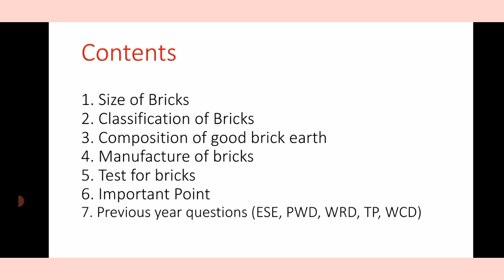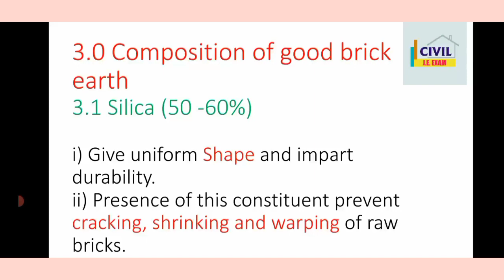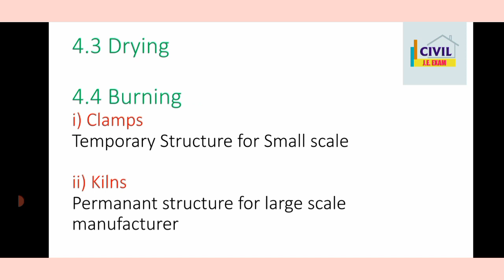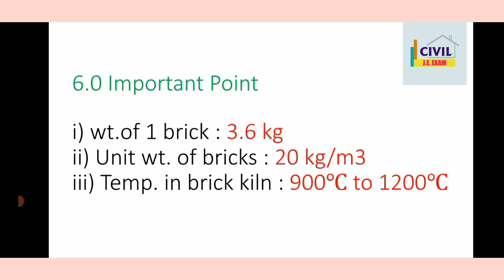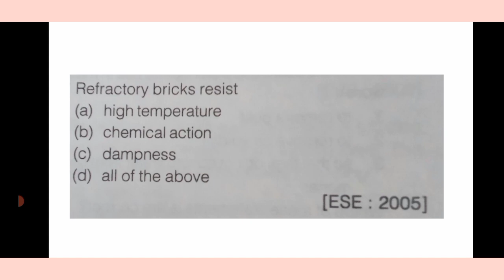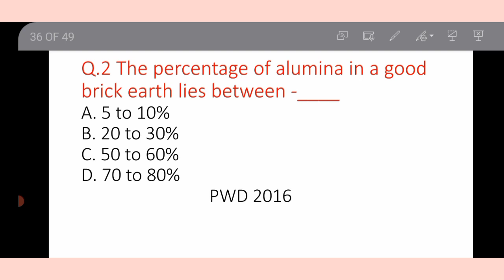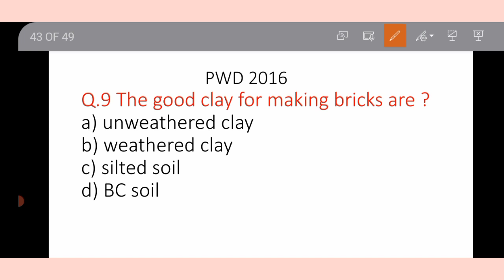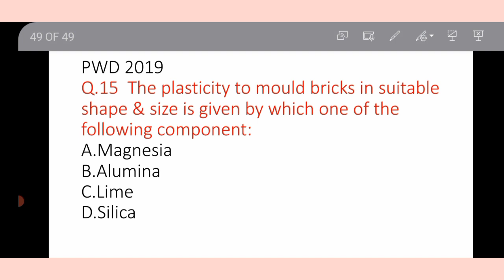ZP Bharti Civil Engineering Previous year questions l Bricks l Building Material lTheory + PYQ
@Civil 101  @Infinity Academy  @Engineers Adda247  @THE CATALYST GROUP  @Ignite Academy

zp syllabus for civil engineering
zp je civil syllabus
soil mechanics civil engineer
nagar parishad bharti syllabus
zp civil engineering lecture
zp bharti civil engineering
 zp bharti civil engineering syllabus
zp civil engineering
bmc civil engineering
zp civil engineering license
zp civil engineer
zp civil engineering subjects
civil engineering assistant
zilha parishad bharti civil engineering syllabus
 zp je cut off 2019 civil engineering
 zp je syllabus for civil engineering
 zp shikshan vistar adhikari
jilha parishad shikshan vistar adhikari 2023
zp bharti 2023
zp syllabus
cea
 civil engineering assistant
wcd je
wcd 670
wcd je 670
wcd recruitment
wcd advertisement
wcd je 2023 in
pwd je 2023
 wcd je syllabus
wcd je exam
 wcd je exam pattern
zp exam syllabus
zp je syllabus
 zp cea syllabus,
zp cea classes
zp cea books